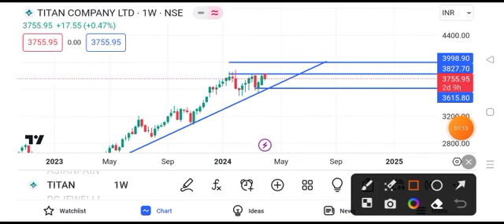titan company share latest news today